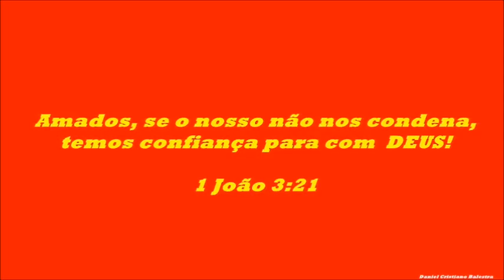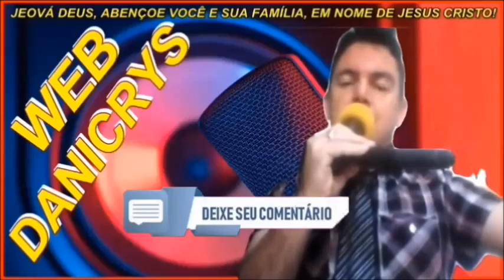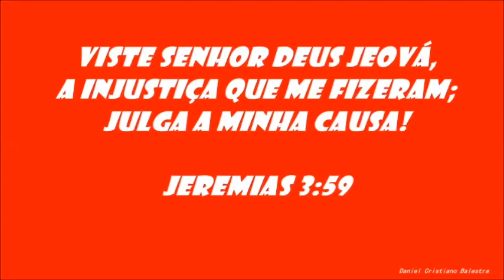Conexão Brasil /// DIETA MEDITERRÂNEA /// Apresentação: Danicrys /// Prog. 001 #0143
®Canal Oficial Web Rádio Danicrys Music
Do Estado de São Paulo Para o Mundo!
♥ "THAT THE LORD GOD JEHOVAH,
BLESS YOU AND YOUR FAMILY,
IN THE NAME OF JESUS ​​CHRIST."
medicina alternativa
autor da própria saúde
saúde pelas plantas
como fazer feijão andu
plantas medicinais
fitoterapia
bem estar
chá saúde
vida saudável
Rinite
vida na roça
horta doméstica
tratamento natural
tratamento alternativo
tratamento caseiro
Dor de dente como aliviar
cura
ervas medicinais
cura pelas plantas
cura natural
Aliviar tosse
febre
👍👍 Antes de sair aqui do canal,
é muito importante para mim,
ler um comentário respeitoso seu,
pra eu continuar trazendo vídeos
como esse. 👍👍